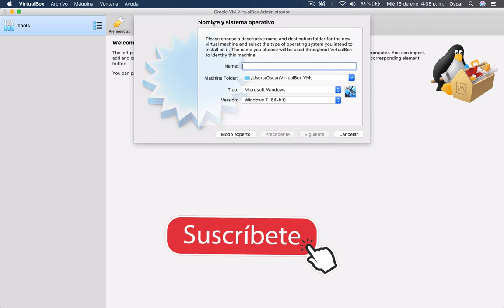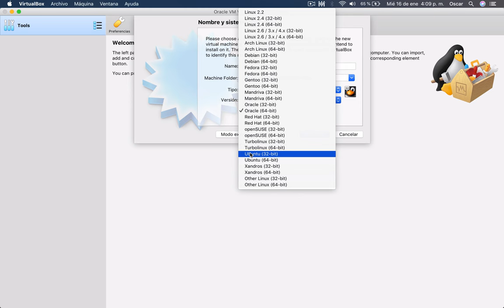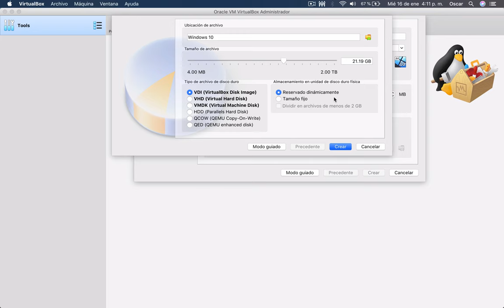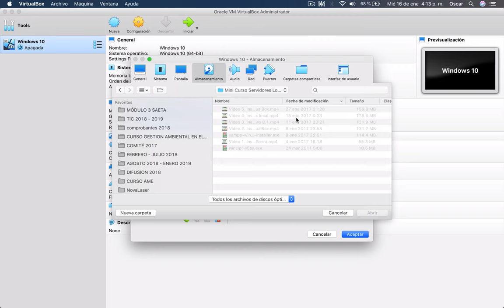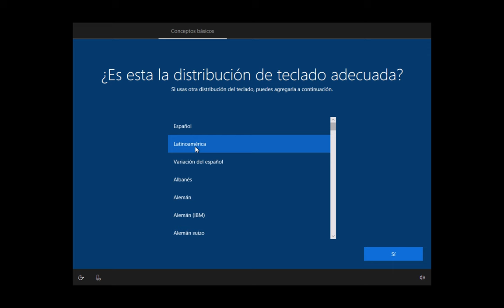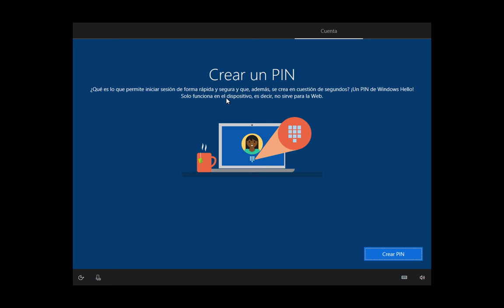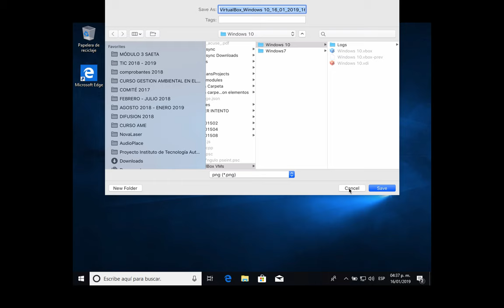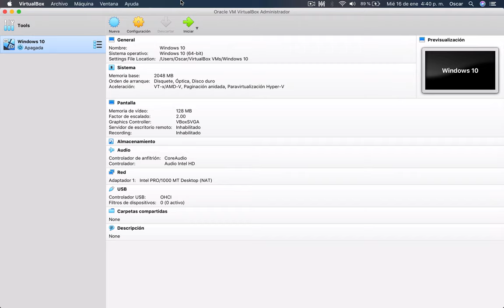Video 5. Tutoriales Varios | Instala Windows 10 en VirtualBox 6.0 PASO a PASO